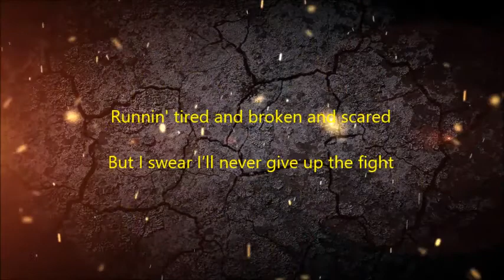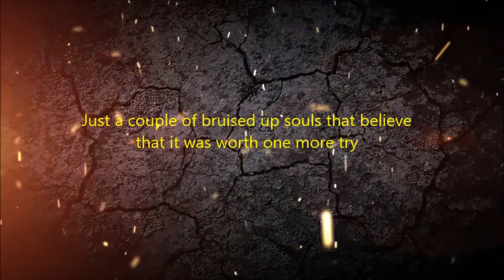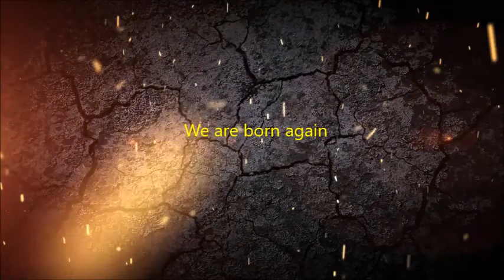Michael Shynes - Born Again (Lyrics)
Title:  Born again
Song by Michael Shynes
Mood: Happy, Love, Hopeful

The song was unknown to me until I came across this track on the Internet. Then he translated it into German. You can see the translation here: ➡️

Песня была мне неизвестна, пока я не наткнулся на этот трек в Интернете. Потом перевел на немецкий. Вы можете увидеть перевод здесь: ➡️

Lyrics:
Too many days in the darkness
Without a glimpse of the light
Runnin' tired and broken and scared
But I swear I’ll never give up the fight
I see you broken and beaten
Hat pulled down over your eyes
Every part of you wants to surrender
But darlin' you were meant to survive

With every start, we are born again
Open your heart, spend less time in your head

Just like a seed in a garden
you will grow to be tall
Staring out over miles of land without
ever wanting to build up walls
Lift me up in your branches
we can watch the sun rise
Just a couple of bruised up souls that believe
that it was worth one more try